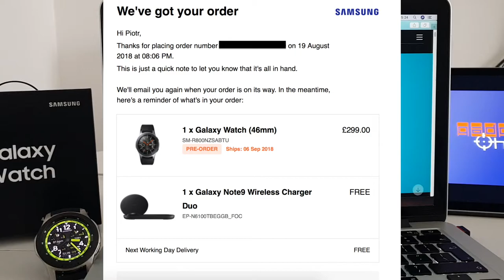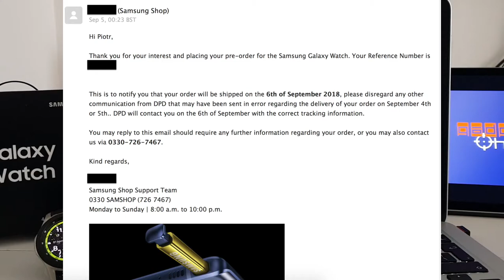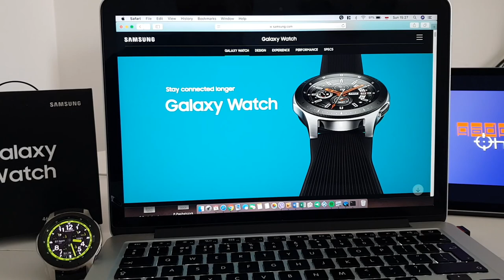Galaxy Watch PreOrder *HUGE DISAPPOINTMENT* from Samsung UK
Today video about my thoughts how Samsung as a premium brand treats their customers.